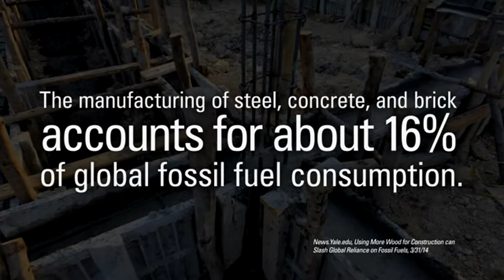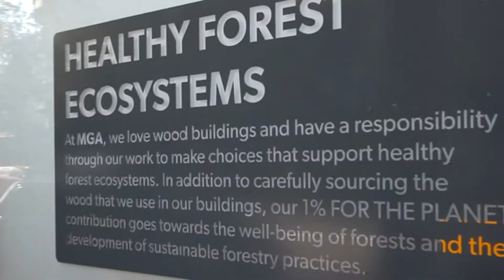Architect Michael Green and Sustainable Wood Buildings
wood go beyond the expectable